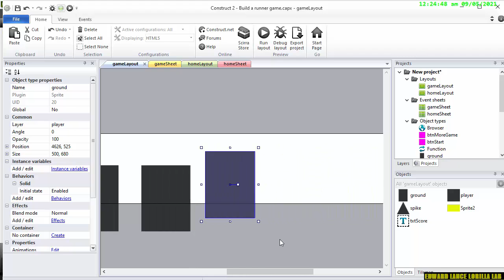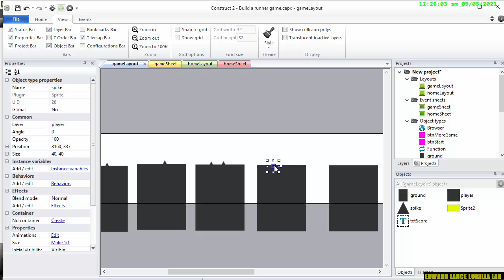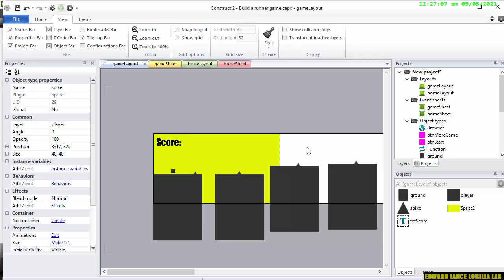【Construct 2】designing the level Build a runner game